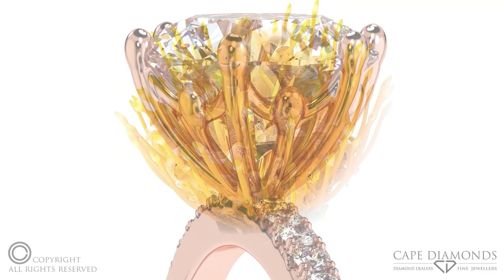297. Fynbos Pincushion Flower Raised Setting on Petit Diamond Pavé Rose Gold Thin Squared Band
An ode to South Africa's dazzling Pin Cushion flower. The six-claw Pincushion engagement ring setting holds a beautiful, round diamond, while the rose gold band shows off twenty-four petit diamonds divided equally on each side of the centre stone.